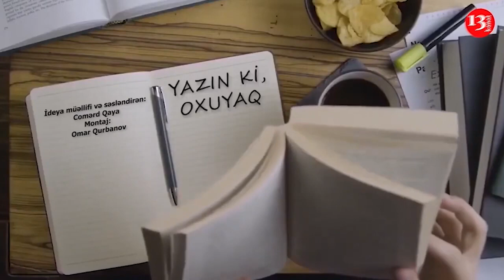Bizdən iki addım o yanda - Hikmət Hacızadə- Kanal13-də PODCAST: Yazın ki, OXUYAQ